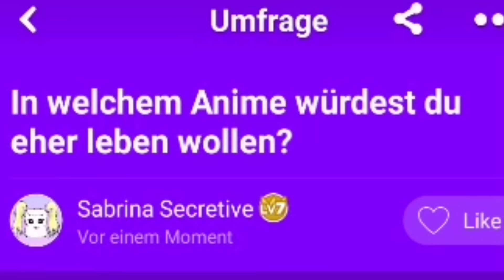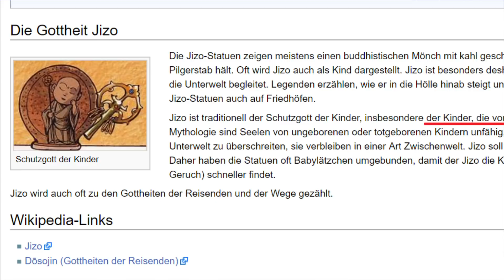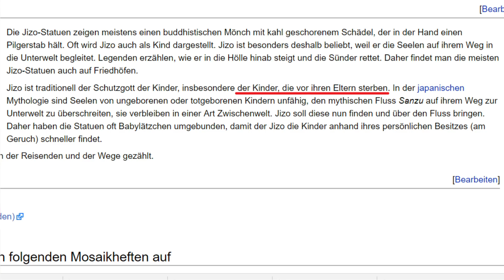7 Fakten über Studio Ghibli! - "TOTE Kinder im FILM!?" [SecreTV]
In welchem Anime würdest du eher leben wollen? Link zur Umfrage:
○ Folgt mir: Sabrina Secretive

Heute gibt es 7 Fakten über das Studio Ghibli, ich hoffe es gefällt euch!

Hi Leute,

ich hatte endlich jemanden gefunden, der sich mit
mir "Mein Nachbar Totoro" angesehen hat. ^-^
Hab mich total gefreut und zu diesem Anlass gibt
es coole Fakten über Ghibli.
Hand-gezeichnete Werke sind die Besten!

Man bemerkt so viel Liebe und Leidenschaft. T^T

Was ist euer Lieblings-Ghibli-Film? :3

Wünsche euch eine schöne Woche und wir sehen uns,

Secretive ~